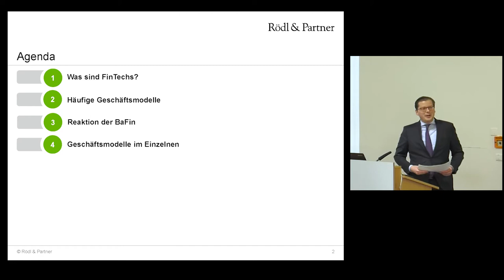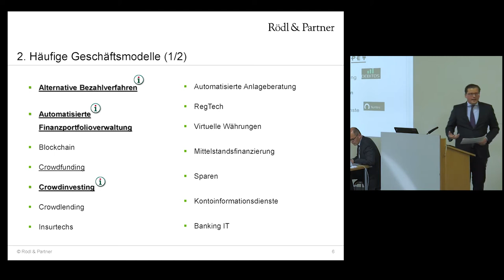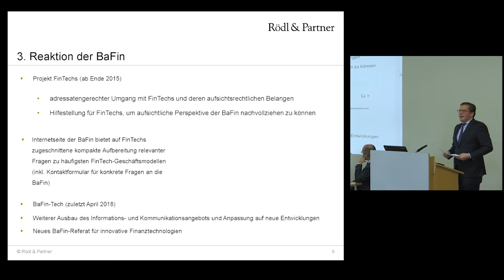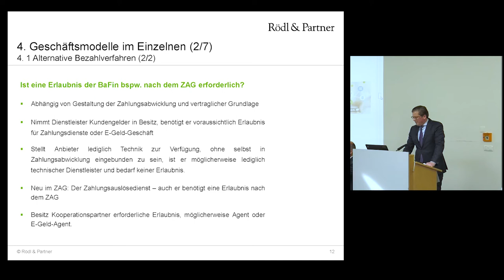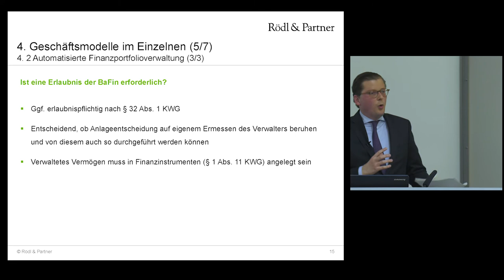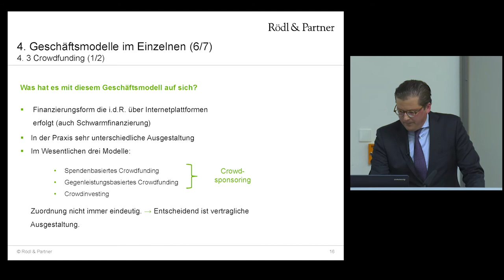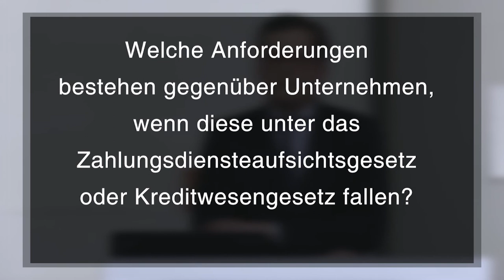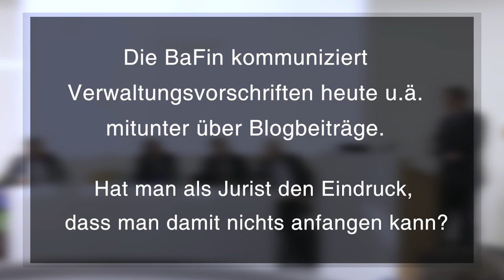FinTechs im Rahmen des Aufsichtsrechts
Dr. Christian Conreder spricht zu "FinTechs im Rahmen des Aufsichtsrechts" im Rahmen der Antrittsvorlesung von Prof. Dr. Lars Hornuf.